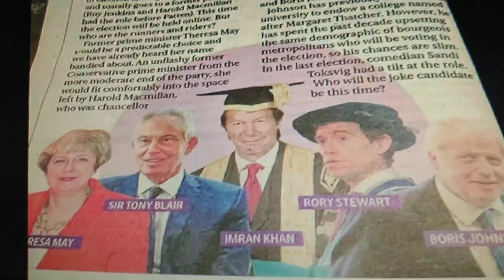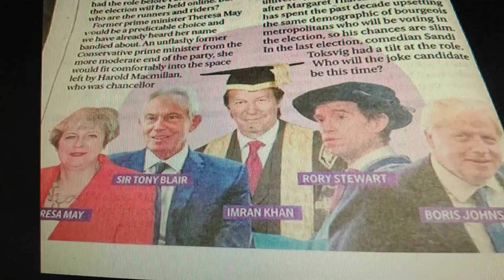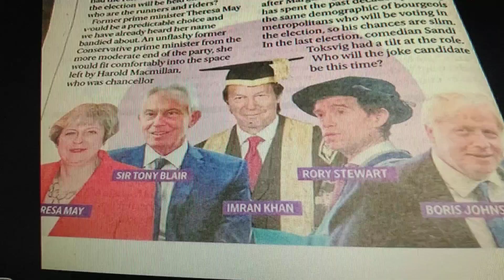पाकिस्तान की सेना इमरान खान के क़त्ल का मंसूबा बना चुकी है